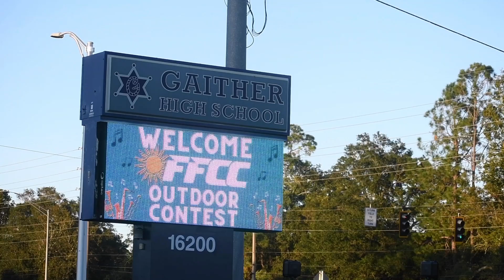FFCC Outdoor: Gaither 2023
We had a great time in Tampa on October 14, 2023 at FFCC Outdoor Gaither! Congratulations to all the bands who performed in our Inaugural Season competitions!
Video by Shelby Ward